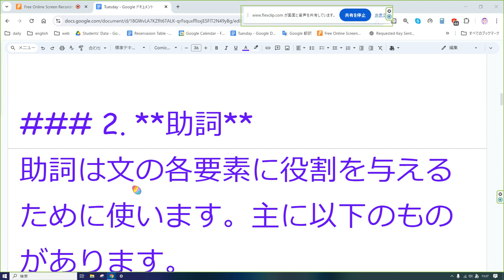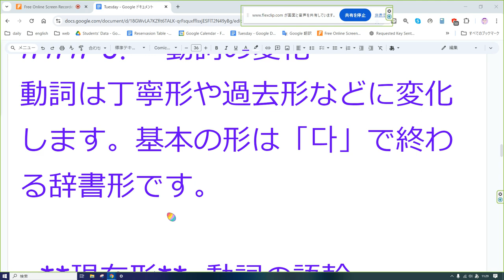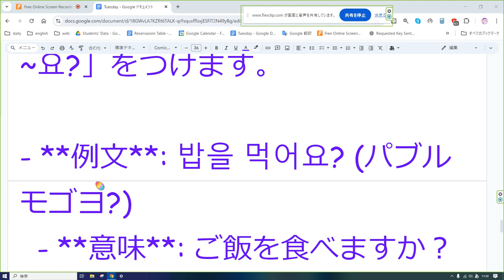実験韓国語 音読 4 1日5分の音読だけでどこまでいけるか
韓国語の初歩的な文法

### 1. **語順（文の構造）**
韓国語の基本的な語順は「主語 + 目的語 + 動詞」（SOV）です。英語や日本語とは異なり、動詞が文の最後に来るのが特徴です。

- **例文**: 나는 밥을 먹어요. (ナヌン パブル モゴヨ)
  - **意味**: 私はご飯を食べます。

### 2. **助詞**
助詞は文の各要素に役割を与えるために使います。主に以下のものがあります。

- **主格助詞**: 이/가 (이: パッチムあり、가: パッチムなし)
  - **例**: 책이 (本が), 나가 (私が)
- **目的格助詞**: 을/를 (을: パッチムあり、를: パッチムなし)
  - **例**: 책을 (本を), 나를 (私を)
- **場所を表す助詞**: 에/에서
  - **例**: 집에 (家に), 공원에서 (公園で)

### 3. **動詞の変化**
動詞は丁寧形や過去形などに変化します。基本の形は「다」で終わる辞書形です。

- **現在形**: 動詞の語幹 + 아/어요
  - **例**: 먹다 (食べる) → 먹어요 (食べます)
- **過去形**: 動詞の語幹 + 았/었어요
  - **例**: 먹다 (食べる) → 먹었어요 (食べました)

### 4. **否定文**
否定文は動詞の前に「안」を置くことで作ります。

- **例文**: 나는 밥을 안 먹어요. (ナヌン パブル アン モゴヨ)
  - **意味**: 私はご飯を食べません。

### 5. **質問文**
質問文を作るときは、語尾に「~요?」をつけます。

- **例文**: 밥을 먹어요? (パブル モゴヨ?)
  - **意味**: ご飯を食べますか？